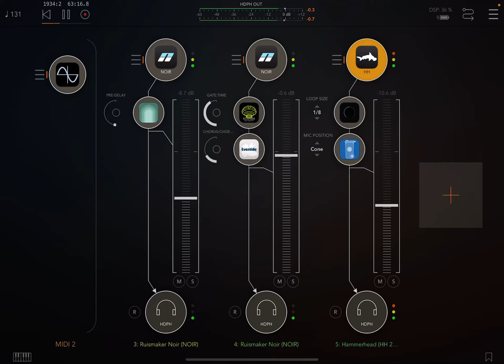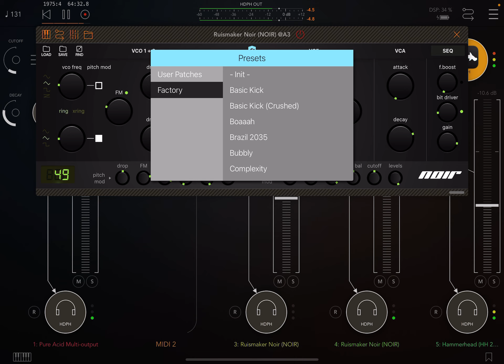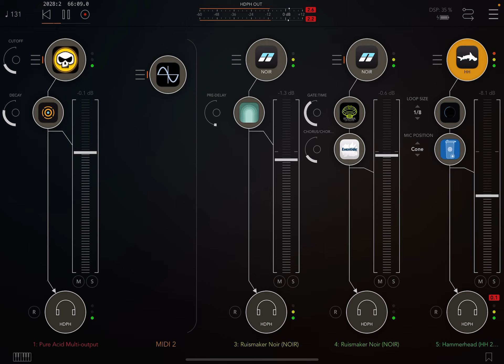Every good fish…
Pure acid etc,
Ruismaker noir and Hammerhead too. iosmusic acid #303